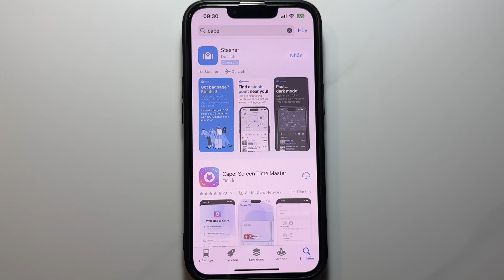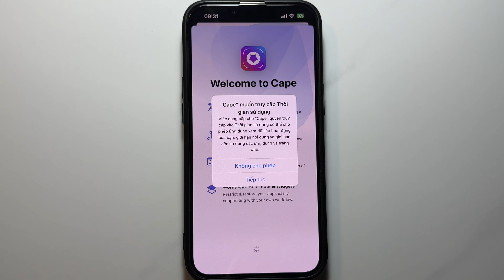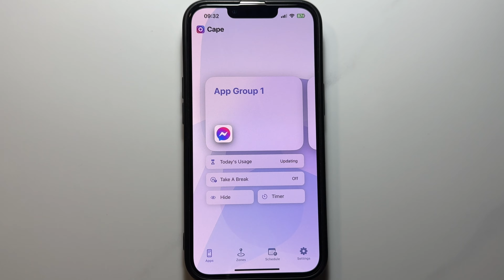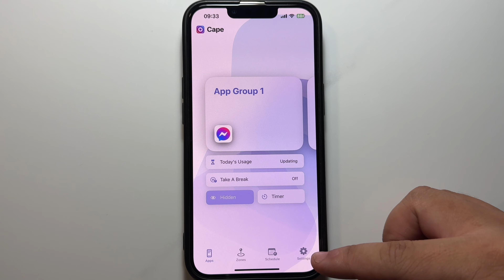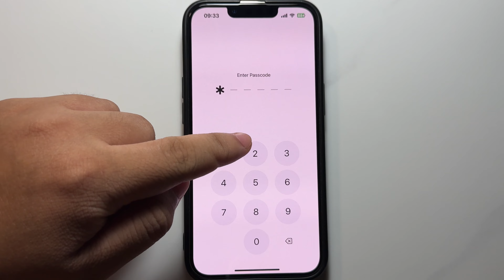Cách ẩn Messenger trên iPhone